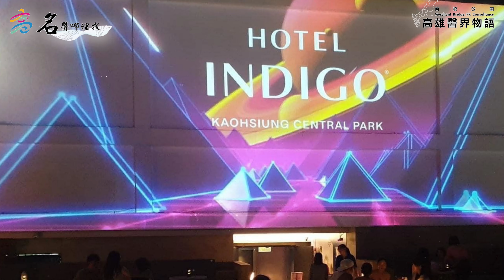｜Vol.創刊號 高雄醫界物語雜誌｜ 高雄英迪格酒店 楊建偉總經理專訪